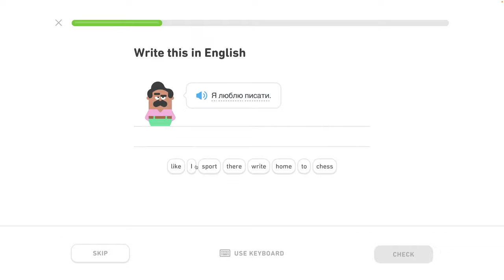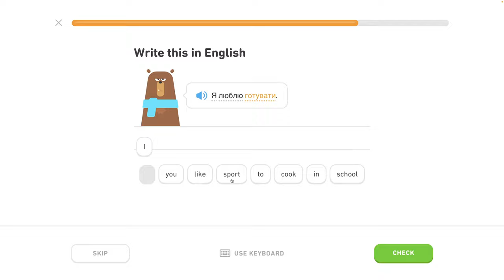🇺🇦 Koníček- level 0/6 - lekcia 1/4 - Ukrajinsky s Yetim